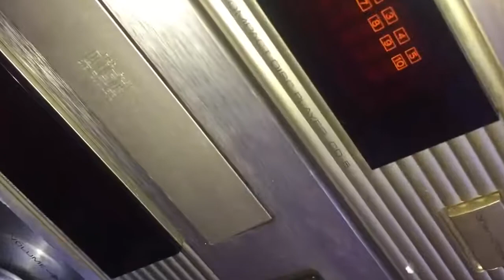Chuyện tình hoa trắng qua loa onkyo d77xr: CƯƠNG AUDIO LAI CHÂU 0918099388